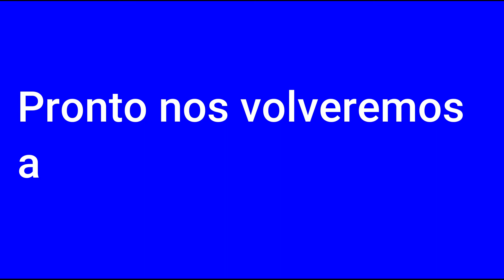Corazón Miguelino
Un video con todo el amor y cariño a la gran familia Miguelina. Juntos vamos a salir de este duro momento.